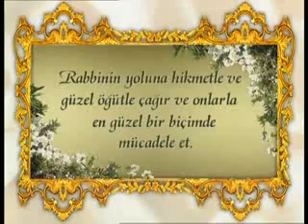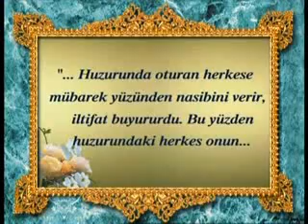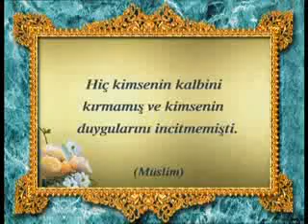Hz muhammedin hikmetli ve etkileyici konusmasi